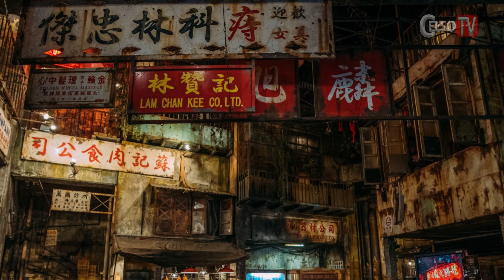Kowloon A Cidade Murada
Kowloon, a cidade murada que virou o lugar mais populoso do mundo no final do século 20.

*| Nenhuma violação de direitos autorais pretendido. Todos os direitos atribuídos conforme as circunstâncias.